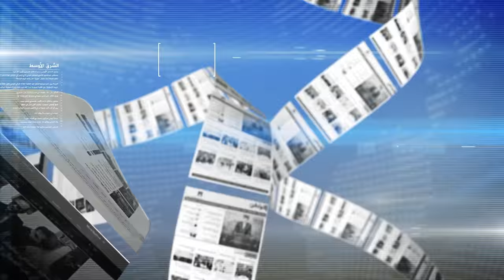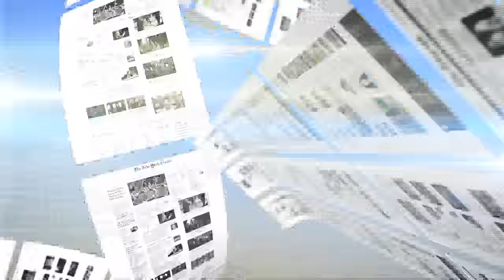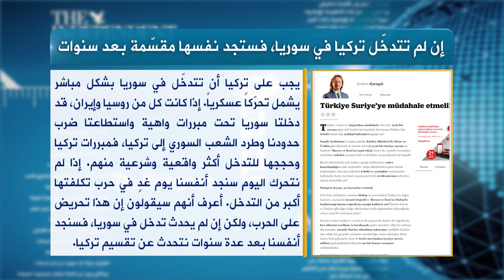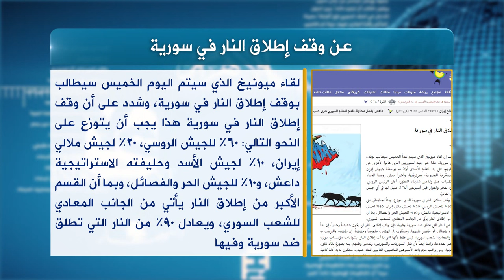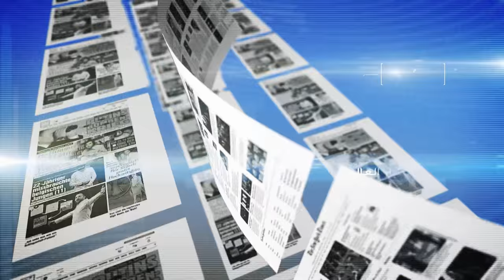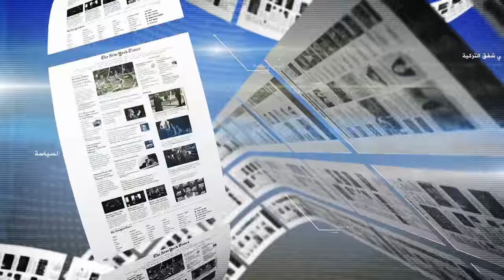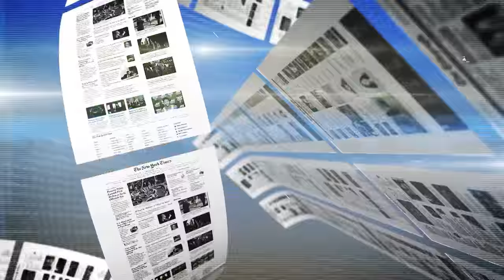حديث الصحافة 11 2 2016